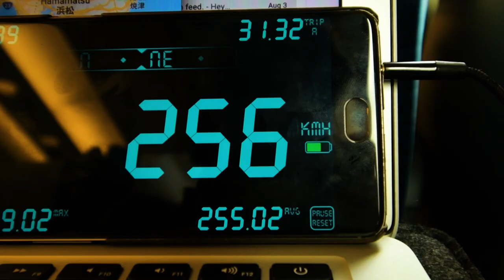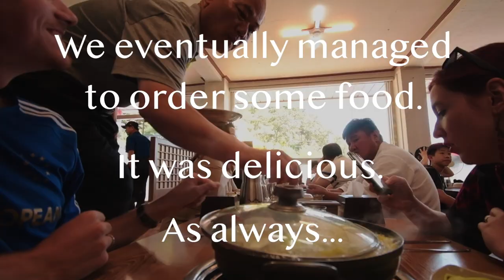A Day in GONGJU, KOREA 🇰🇷 | An Asian Adventure Day 17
Welcome back! It is now morning in Gongju, South Korea and we are ready to explore and see what this city has to offer by day.

I am no small creator.

Follow us lot on Instagram as well if you like.